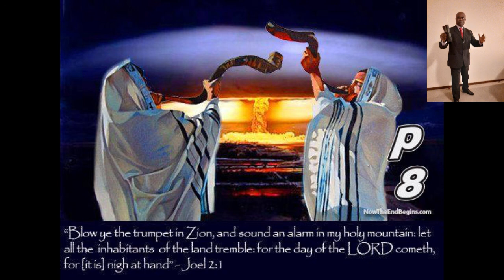BLOW THE TRUMPET PTS8 - HOUR OF PROPHECY (ADVENTIST)